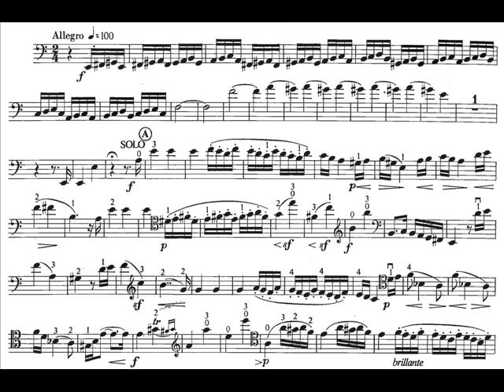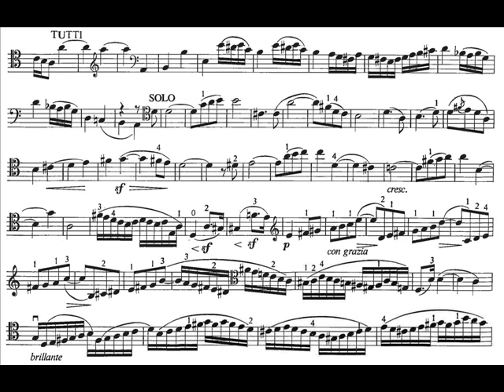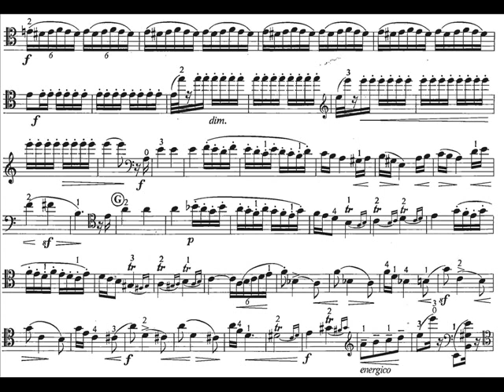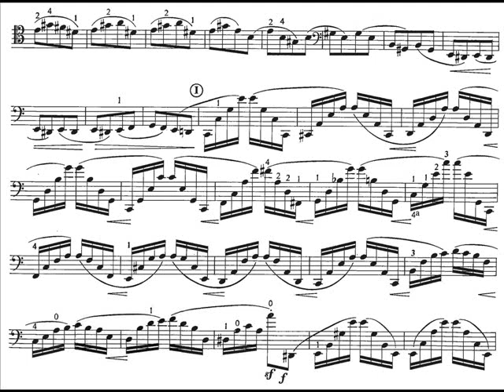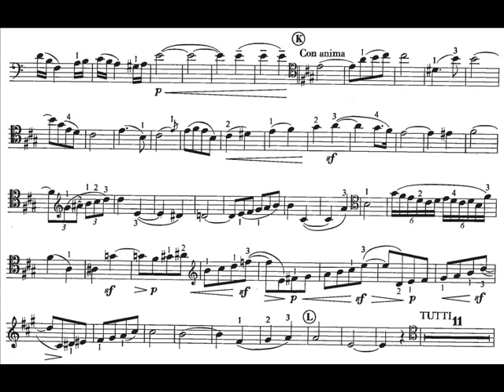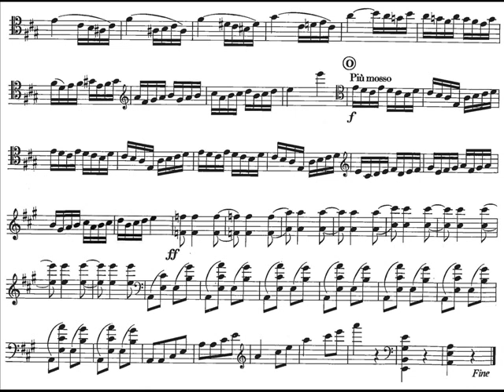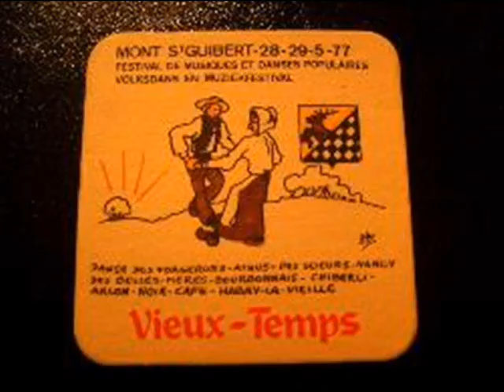Vieuxtemps, Henry mvt3 1th Celloc. Allegro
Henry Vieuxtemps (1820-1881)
Cello concerto 1